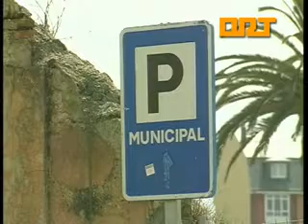ORT Ribadeo Aparcamiento 06 05 11